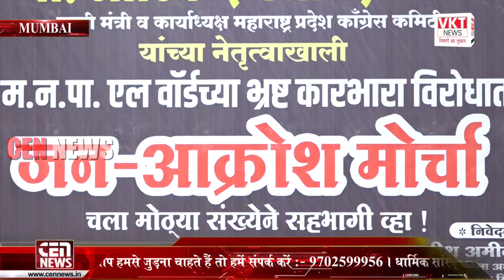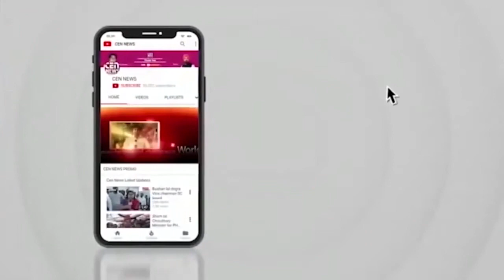मा. आरिफ (नसीम) खान यांच्या नेतृत्वाखाली एल वॉर्डच्या भ्रष्ट कारभारा विरोधात जन-आक्रोश मोर्चा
मा. आरिफ (नसीम) खान (माजी मंत्री व कार्यध्यक्ष महाराष्ट्र प्रदेश काँग्रेस कमिटी) यांच्या नेतृत्वाखाली म.न.पा. एल वॉर्डच्या भ्रष्ट कारभारा विरोधात जन-आक्रोश मोर्चा

cennews मा. आरिफ (नसीम) खान